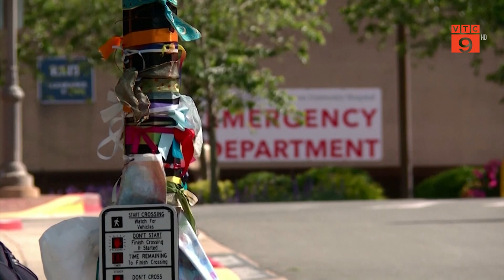CHUYÊN GIA MỸ: SỐ CA NHIỄM KHÔNG CÒN LÀ “THƯỚC ĐO” CHÍNH ĐÁNH GIÁ VỀ ĐẠI DỊCH COVID-19 | VTC9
VTC9 | CHUYÊN GIA MỸ: SỐ CA NHIỄM KHÔNG CÒN LÀ “THƯỚC ĐO” CHÍNH ĐÁNH GIÁ VỀ ĐẠI DỊCH COVID-19